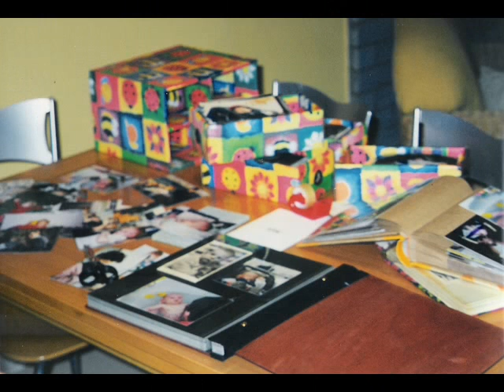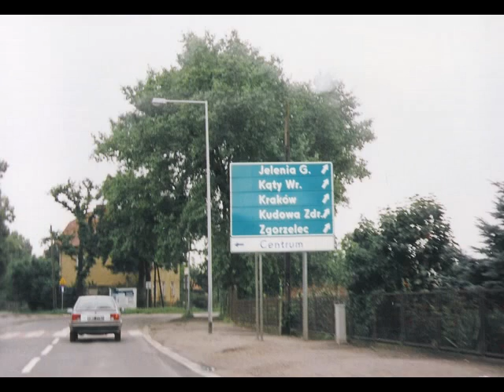Rony Epstein Fly to Poland to Find Alma Yoray 25.7.2001